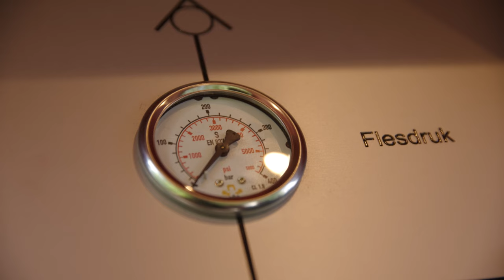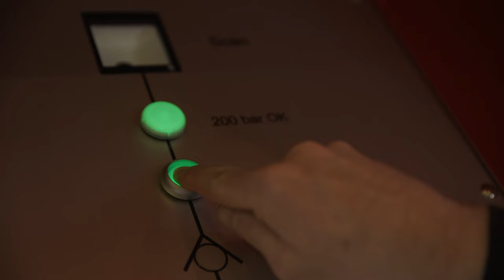Officiële opening vulstation Put Van Ekeren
Impressie van de spetterende opening van de AVOS / Scuba Service Store vulcontainer aan de Put van Ekeren. Interview door Glenn De Wilde van 'the polygon seahorse'. Video: Tommy Vuylsteke  van 'Blue Motion Pictures'.